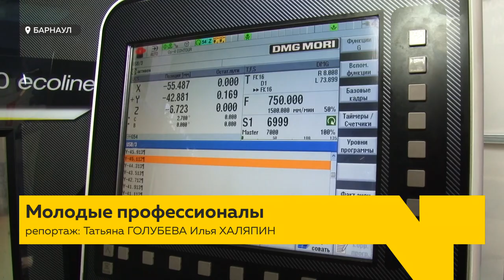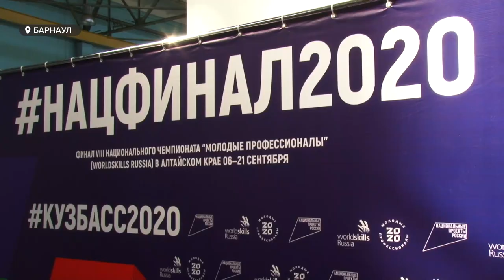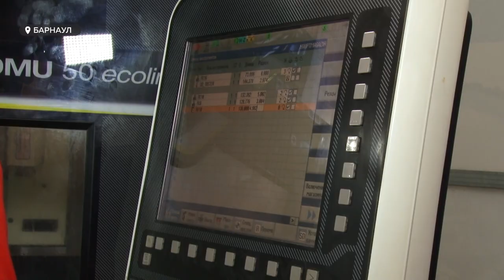Worldskills: на барнаульском заводе прошли финальные испытания чемпионата «Молодые профессионалы»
Вместо Кузбасса – цех барнаульского завода.  Из-за пандемии финал национального чемпионата «Молодые профессионалы» по компетенции «Фрезерные работы на станках ЧПУ» проходит онлайн. Единственный представитель нашего региона, Виктор Рейзе,  выполняет конкурсное задание под наблюдением видеокамер.